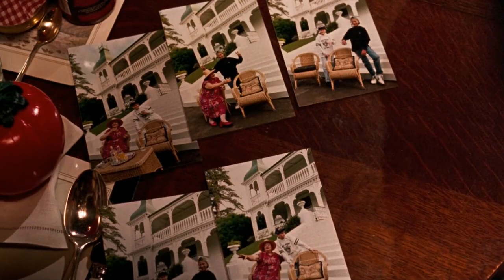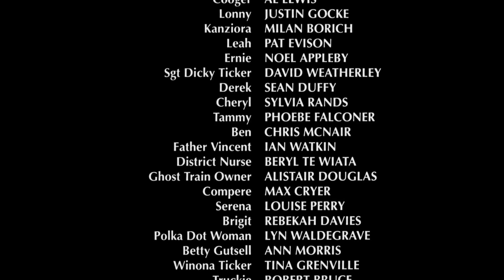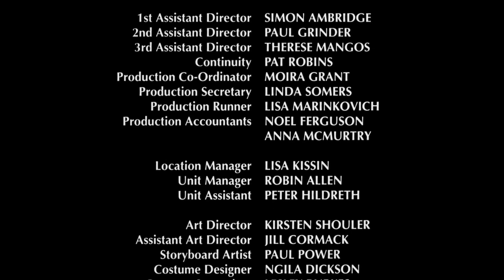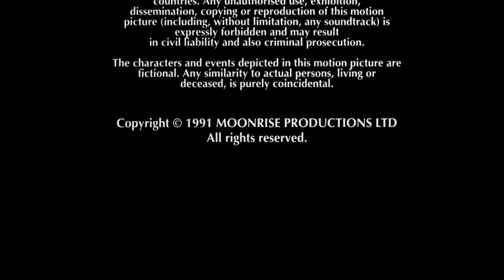MY GRANDPA IS A VAMPIRE (1992) - Full English Movie | Comedy Family | HD 1080p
Lonnie (Justin Gock, whom you may remember as Raymond Burr's grandson in the Godzilla 85) is heading to New Zealand to visit his aunt Leia (a delightful performance by Pat Evison). By chance, there he also meets his grandfather, Vernon Cougar. Vernon is an eccentric old codger. Lonnie's friend Kanziora (Milan Borich), who is keen on monsters, is convinced that Vernon is a vampire.

Unnerved at first, he soon discovers that his grandpa is a good vampire.

DETAILS:
Genre: Comedy, Family
Cast: Al Lewis, Justin Gocke, Milan Borich
Release date: June 1992 (United States)
Directed by: David Blyth
Written by: Michael Heath